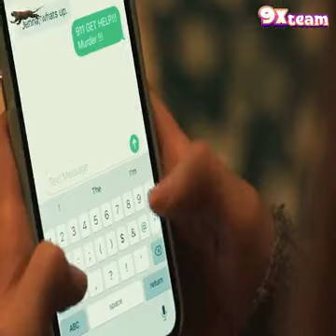What title of this movie, please !😲😲 (1)